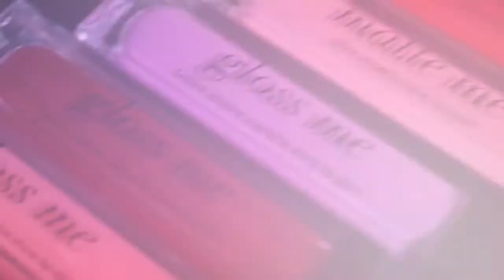Sleek MakeUP Палетка теней i-Divine 578 Storm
Купить Sleek MakeUP Палетка теней i-Divine 578 Storm

Палетки i-Divine от Sleek MakeUP - это настоящие легенды YouTube, состоящие из 12 великолепно пигментированных оттенков теней.
Серия i-Divine объединяет палетки теней с пудровыми и кремовыми текстурами.
Каждая палетка уникальна, ведь в линейке можно найти палитры как неоново-ярких оттенков, так и нюдовых и глубоких темных с различными финишами от матовых до сатиновых и шиммерных.
Палетка 578 Storm объединяет в себе нейтральные розовые и бежевые оттенки, которые идеально подойдут для создания утонченного дневного образа, а также великолепные темно-синие, зеленые и медные - для элегантного вечернего макияжа.
Интернет магазин BeautyHome.me